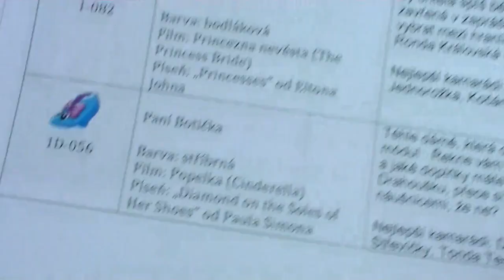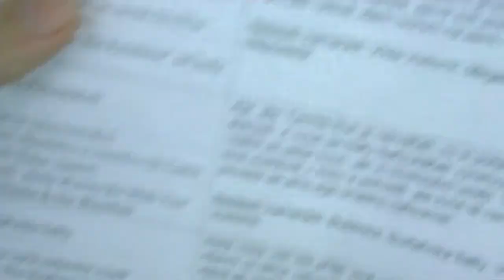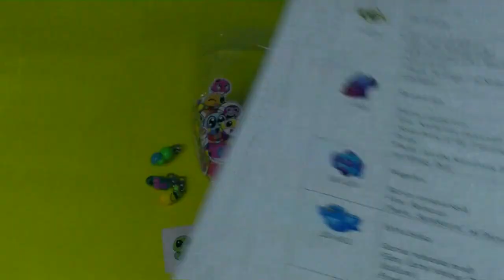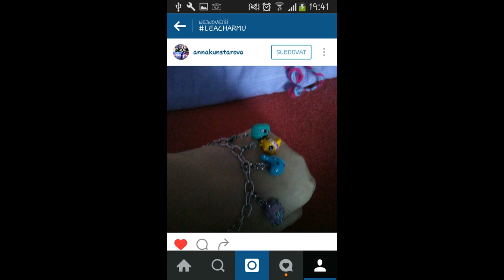Charm U opening 6